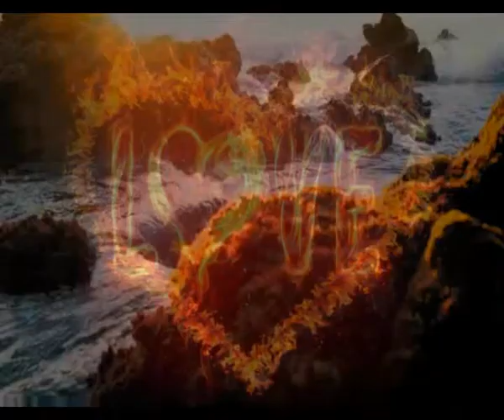La gran huida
Y asi se acaban muchas historias
Y asi terminan muchos amores
Y asi se va pasando las vida
La vida es tristemente una gran huida

Felicidades, es tu dia pero nadie lo sabe
Felicidades, por tanta virtud que te cabe
Te auguro mucho exito en tu vida
Hiciste bien de iniciar tu huida

Felicidades si consigues olvidarme
Felicidades dejaste de maltratarme
Deseo de verdad que tengas suerte
Yo seguire amandote hasta la muerte

Ahora toca, comenzar de nuevo
Nuevos caminos y nuevos destinos
Espero de verdad encontrar el camino
Y que tu lo encuentres y que sea divino

Esta muy claro que lo que hemos vivido
Estara siempre presente es inevitable
Ni te culpo de nada y ni me siento culpable
Elegimos muy bien terminar de manera amable